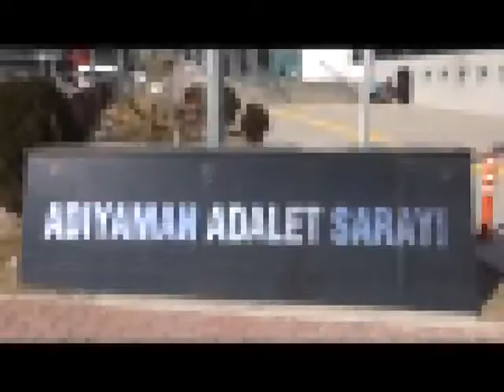Üniversiteli PKK Terör Örgütü Tutulandı